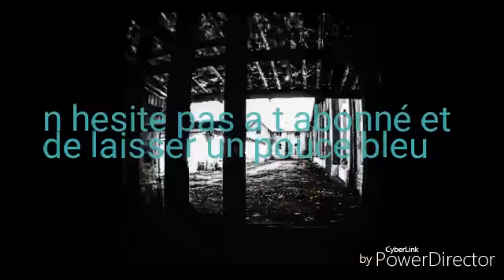URBEX On tombe sur le gardien sa tourne ...